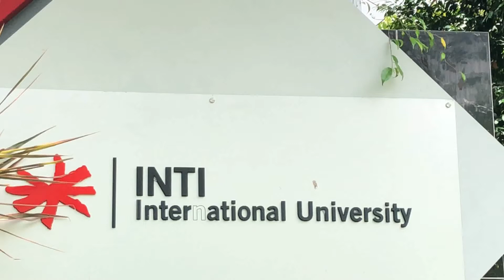Types of festival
This is a video project of our group where we are conducting a cultural exchanging session by inviting 3 interviewees that are  coming from Gambia, Egypt and China respectively.